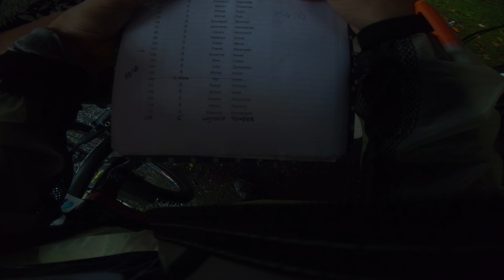Enduro MTB Series Świeradów-Zdrój | Wodny patrol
a raczej to, co sie nagralo
ceramiczne klocki z ali nie robia w takiej wodzie :(